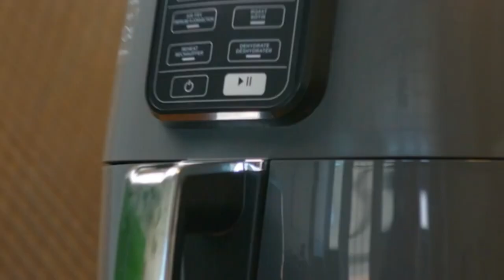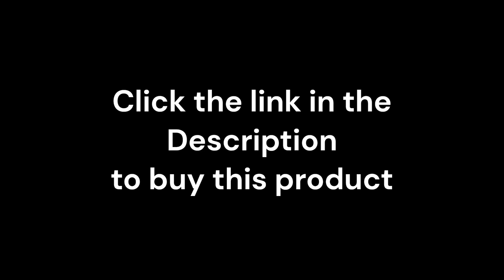The Ninja AF 101 Air Fryer - I Want To Need It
There are several reasons why Air Fryers are better than conventional cooking. Hope you enjoy the video and are able to see why an Air Fryer is a "Want To Need" appliance.

Product Link: Ninja AF101 Air Fryer
Air Fryer Paper Liners

amazonfinds

Try Amazon Prime and enjoy free 2 day shipping on millions of products.